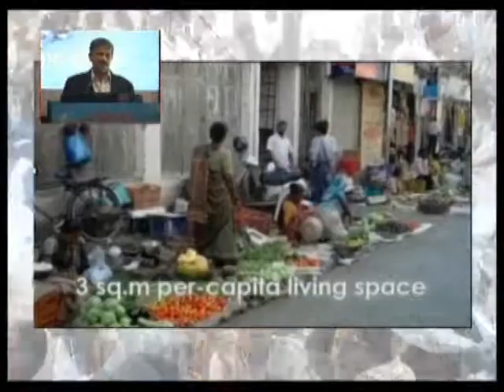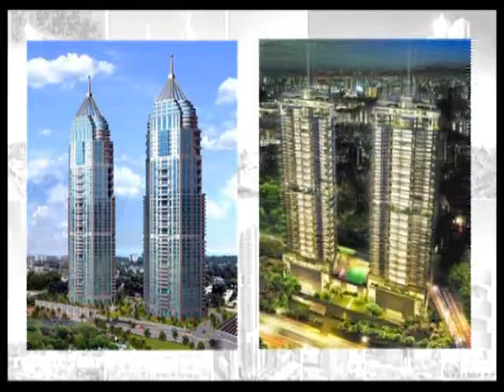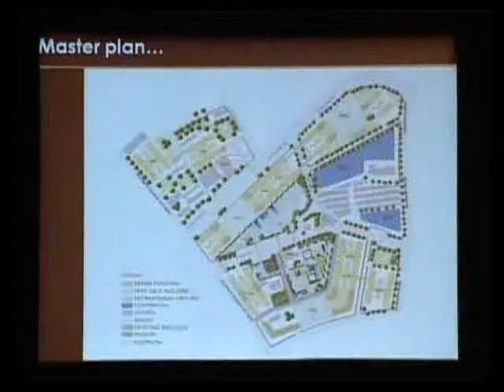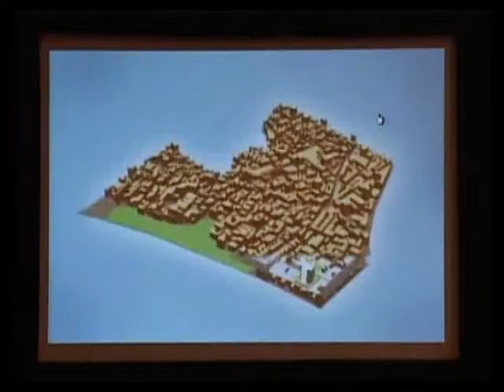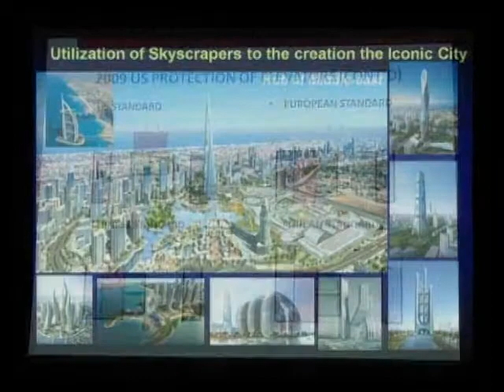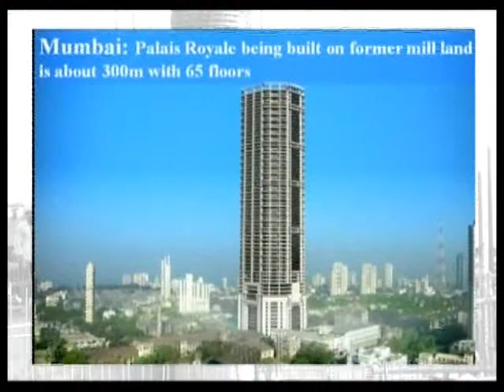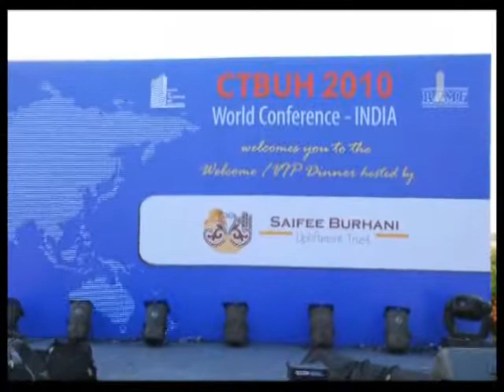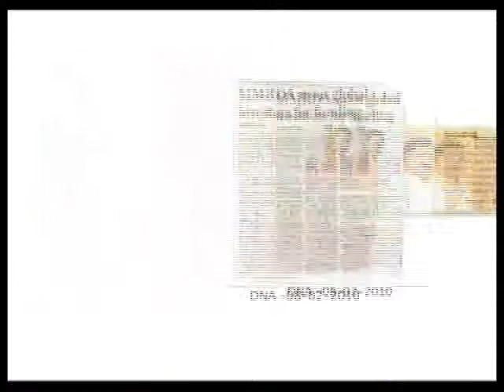CTBUH 2010 Mumbai Conference - Overview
Wednesday 3rd February 2010. Mumbai, India. Mumbai Conference Overview. The CTBUH Mumbai Conference was titled, "Remaking Sustainable Cities in the Vertical Age." This video includes an overview of the entire conference, including: a review of the conference topic, key speakers, technical tours, welcome reception, conference dinner, exhibition and networking, and conference statistics.